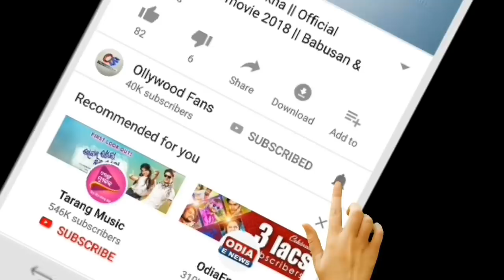Ajira Rasifala | 16 November 2019 ( ଶନିବାର) Today Odisha Horoscope | Odia online Rasifala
Odia Rasifala
Odia Horoscope
Odia nitibani
Odia bayagita
Odia Sadhubani
Odia Anuchinta
Odisha Horoscope
Bhagya bhabisya
Daily Odia Rasifala
Odisha Rasifala
Jyotisha sastra
Zodiac sign prediction
Today zodiac sign prediction
Odisha horoscope
Today astrology tips
Odia monthly horoscope
Odisha monthly horoscope
Jataka bichara
Gyana Bhandara Odia
Odia bohu
Gyana Bhandara Rasifala
Bernali odia
Smile odia
Gaja Laxmi puja
Smile family odia
Durga stv
Motivational odia